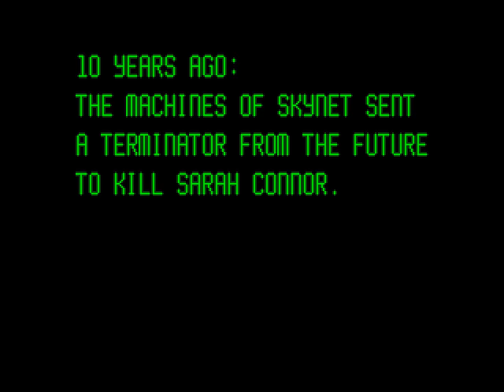Let's NOT Play T2 - The Arcade Game - Terrible.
I sucked it up on that boss almost as bad as this game sucks it up in general.